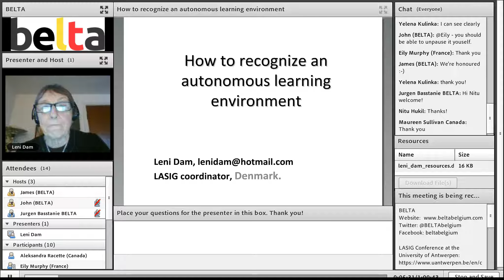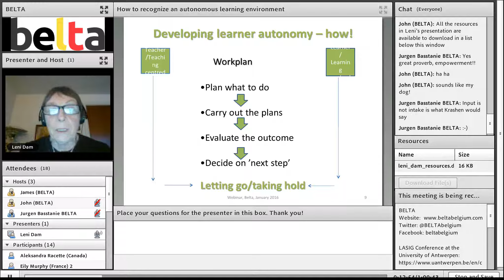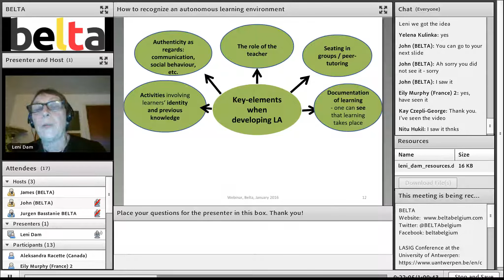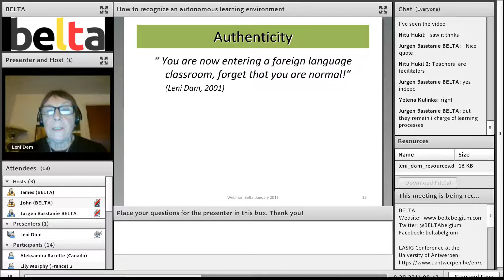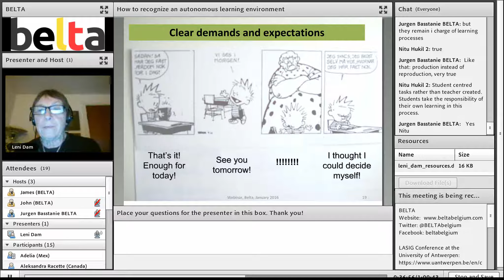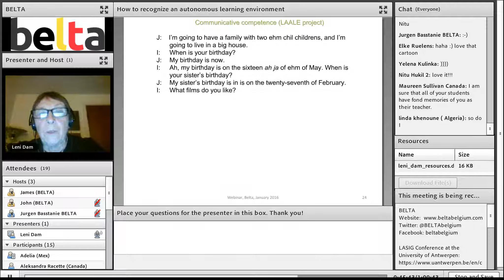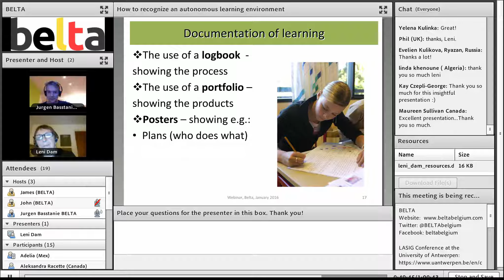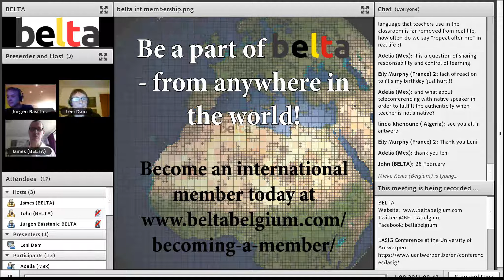Sunday With BELTA webinar (January 2016 with Leni Dam)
How to recognize an autonomous learning environment

Abstract:
This webinar will give an introduction to the basic principles underlying an autonomous learning environment. It will briefly look at the theory behind learner autonomy, but will mainly be concerned with the implementation of the principles at different levels i.e. it goes beyond the classroom (cf. “How to recognize an autonomous classroom?”, Die Neueren Sprachen,1994).

Bio:
Dr. Leni Dam was, from 1973 onwards, involved in the development of learner autonomy, partly as a teacher at secondary level in Karlslunde, partly as an educational adviser at the University College of Copenhagen. Together with Lienhard Legenhausen, Germany, she carried out the research project LAALE (Language Acquisition in an Autonomous Language Learning Environment) in the years 1992 – 1996. In the 1990s she Co-Convener of the Scientific Commission of Learner Autonomy in AILA and since 2008 she has been Joint Coordinator of the IATEFL Learner Autonomy Special Interest Group. In 2004, she received an honorary PhD in pedagogy from Karlstad University, Sweden. She has written extensively on learner autonomy and related matters, such as differentiation, evaluation, teacher roles, learner roles, and recently also inclusion. Even though she is now retired, she continues to be actively involved in spreading the word about learner autonomy via workshops, talks, and publications.

This webinar is presented as an introduction to the Antwerp Conference in March Language Acqusition in An Autonomous Learning Environment – research processes and results in partnership with LASIG and the University of Antwerp. Find out more about the conference here.